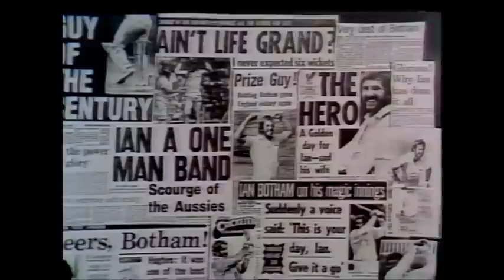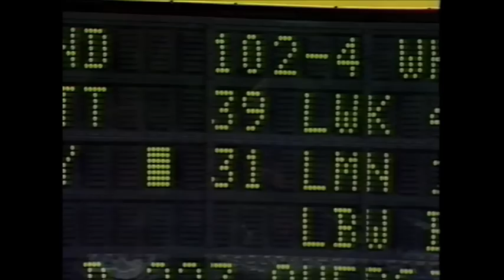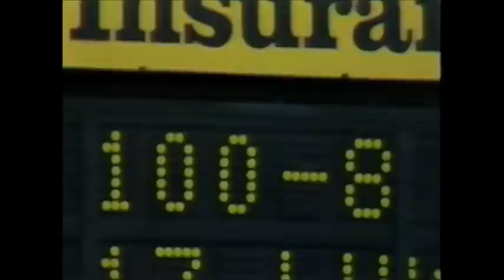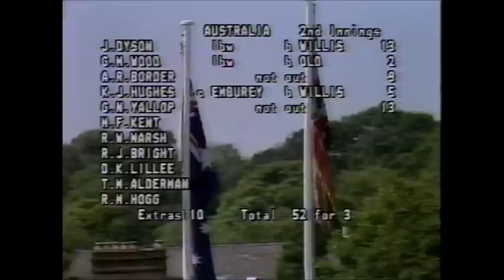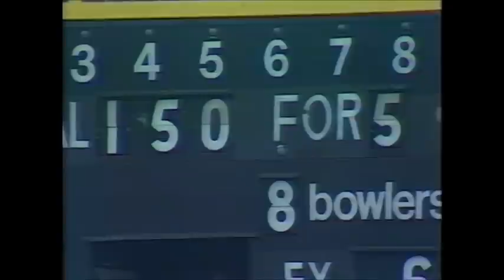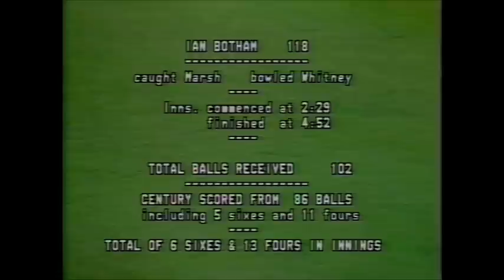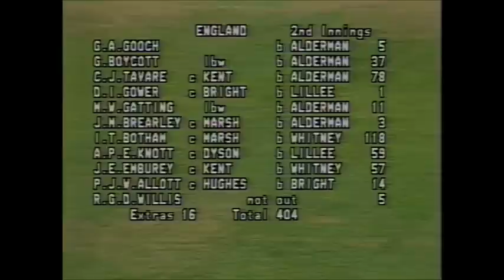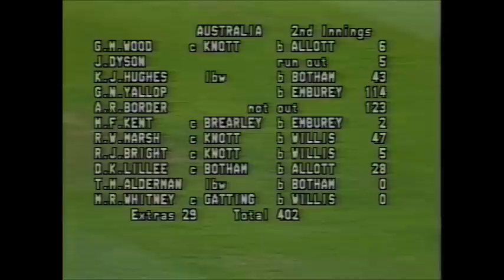Botham's Ashes (1981)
The summer of '81 saw cricketer, Ian Botham, set the Ashes alight at Headingley when he played one of the most memorable innings of modern times. England were teetering on the brink of defeat in the Third Test against the Australians when Botham came through with a spectacular visit to the crease which sent the high spirited crowds roaring. Spurred on by the enthusiasm of their supporters, Botham and England followed on to win the much coveted Ashes. Richie Benaud interviews Ian Botham (affectionately nick-named Guy the Gorilla by his fellow players) as they talk us through extended highlights of the 3rd, 4th and 5th Test matches in this triumphant and historic series. The action starts with Australia's 1st innings at Headingley...